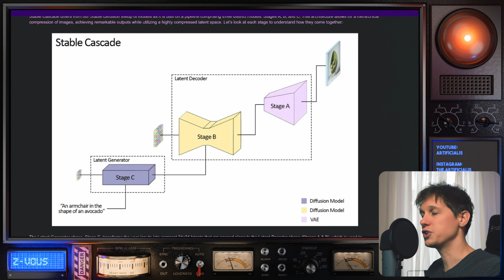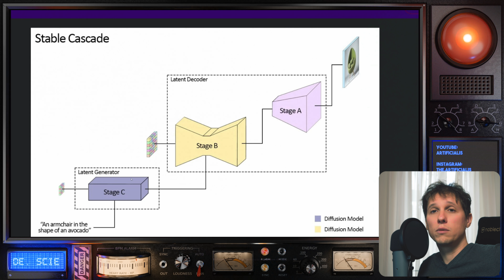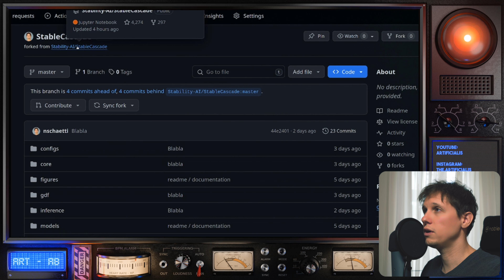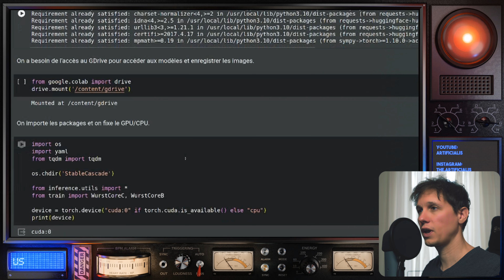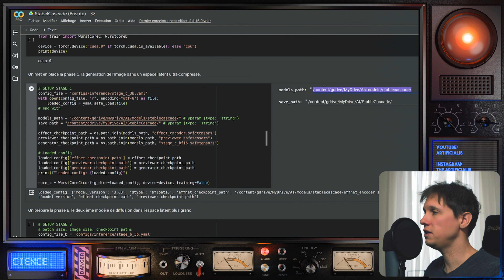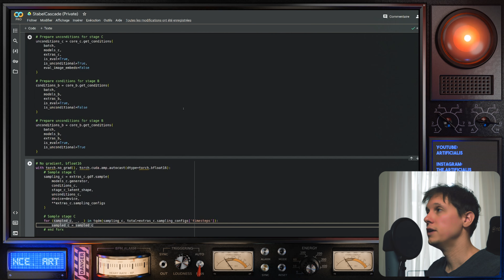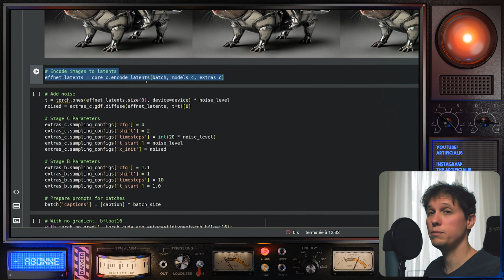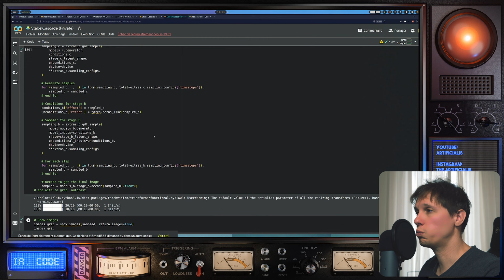Explorer Stable Cascade, le nouveau modèle génératif de Stability AI (Art & IA)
🌟 Découvrez Stable Cascade : le futur de l'IA générative ! (Art & IA) 🌟

Dans cette vidéo, plongez dans l'univers de Stable Cascade, un modèle de diffusion conçu pour générer des images à partir de prompts textuels. Développé par Stability AI et financé par la même entité, Stable Cascade est un modèle de génération d'images qui offre des performances exceptionnelles dans un espace latent remarquablement petit.

🔍 Aperçu du Modèle :
Stable Cascade repose sur une architecture en cascade composée de trois étapes : Stage A, Stage B et Stage C. Ces étapes agissent comme une cascade pour générer des images à partir de prompts textuels, offrant ainsi une solution innovante pour la génération d'images.

💡 Innovation Clé :
La principale différence de Stable Cascade par rapport à d'autres modèles comme Stable Diffusion réside dans sa taille de latent space considérablement plus petite. Cette caractéristique permet une exécution d'inférence plus rapide et un entraînement moins coûteux, tout en maintenant des reconstructions d'image nettes et précises.

🚀 Avantages de Stable Cascade :

    Efficacité : Avec un facteur de compression de 42, Stable Cascade offre une solution hautement efficace pour la génération d'images textuelles, permettant de comprimer une image 1024x1024 en une taille de 24x24 tout en conservant des reconstructions nettes.
    Polyvalence : Stable Cascade prend en charge toutes les extensions connues telles que le fine-tuning, LoRA, ControlNet, IP-Adapter, LCM, etc., offrant ainsi une polyvalence maximale dans divers scénarios d'utilisation.

📚 Sources du Modèle :
Pour des recherches approfondies, nous vous recommandons de consulter le référentiel StableCascade sur GitHub et le document associé

🎨 Applications Créatives :
Que vous soyez un chercheur en IA, un artiste numérique ou simplement curieux de découvrir les dernières avancées technologiques, Stable Cascade offre une multitude d'applications créatives pour explorer l'intersection passionnante entre l'intelligence artificielle et la créativité humaine.

✨ Rejoignez-nous dans cette exploration fascinante de Stable Cascade et découvrez comment ce modèle révolutionnaire redéfinit la manière dont nous générons et interagissons avec des images textuelles.

Au programme:
00:00 Introduction
01:30 Présentation
08:55 Installation et utilisation
19:00 Tests
32:10 Conclusions

Merci de liker et de commenter la vidéo avec vos créations et j'en sélectionnerai pour mes prochaines vidéos. N'hésitez pas à me taguer sur Instagram et Twitter.

Rejoins le Discord !